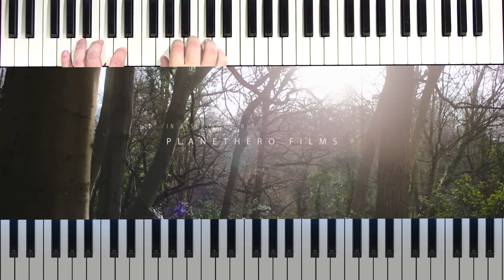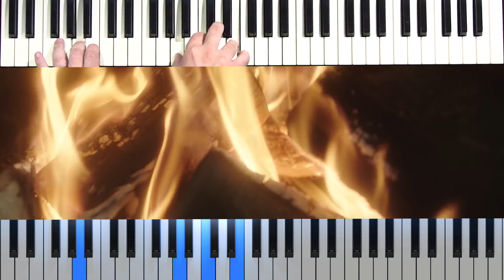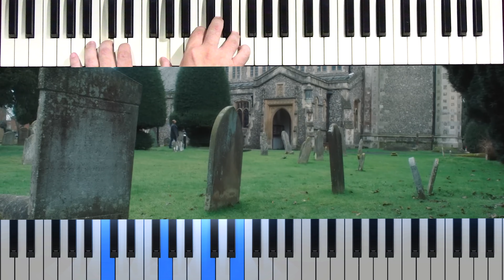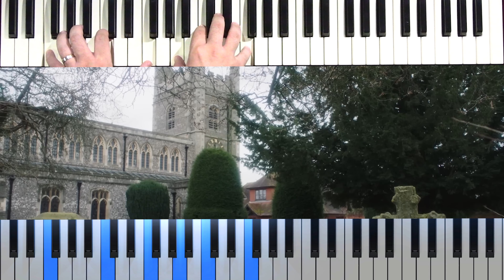Como Tu Não Há - Davidson Silva | Tutorial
Numa versão sem "conversa", só música, o tutorial da música Como Tu Não Há, sucesso de @DavidsonSilvaOficial
Comente se curtiu, deixe sua sugestão de tutoriais e siga o canal!